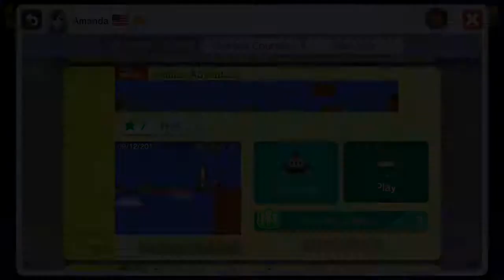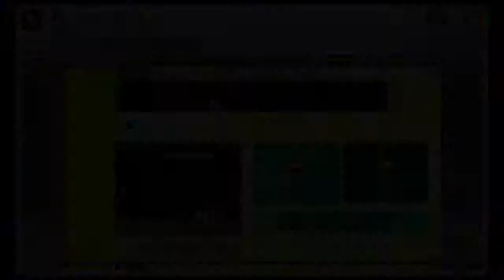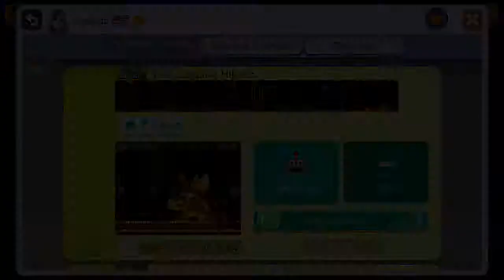Let's Play - Super Mario Maker 28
Stages:
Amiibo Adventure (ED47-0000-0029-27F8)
Escape Home! The BigParty Awaits (97C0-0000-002D-67A0)
Save Palutena! take flight, Pit! (0F8D-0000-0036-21C7)
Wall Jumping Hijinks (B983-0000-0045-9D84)